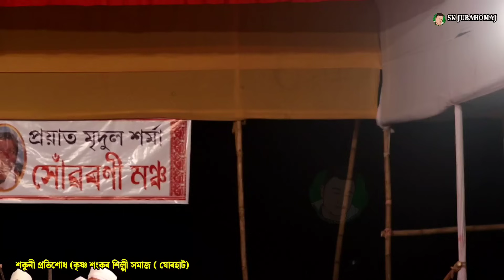শকুনী প্ৰতিশোধ (কৃষ্ণ শংকৰ শিল্পী সমাজ ( যোৰহাট). কালুগাঁওৰ প্ৰতিযোগিতাত প্ৰথম স্থান প্ৰাপ্ত দল।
অনুষ্ঠান প্ৰচাৰ বাৱে যোগাযোগ কৰক: 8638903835,
•Sk Jubahomaj channel

Dokhyo Jogyo
Dakhya Jagya
দক্ষ যজ্ঞ
kalugaon Vauna competition
All assam vauna competition
vauna competition
Fulpanisiga vauna competition
Phulpanichiga Vauna Competition
Hikhu Vauna Competition 2023
vauna competition
Vauna competition 2023
bhavna
Assamese bhavna
Vauna video
vauna
Vauna viral video
vaona
Bhauna
Bhauna video
Vauna competition
vauna assamese
bhauna assamese
Bhaona
vawna
bhaona assamese
assamese vauna
Assamese bhauna
assamese culture
vauna 2023